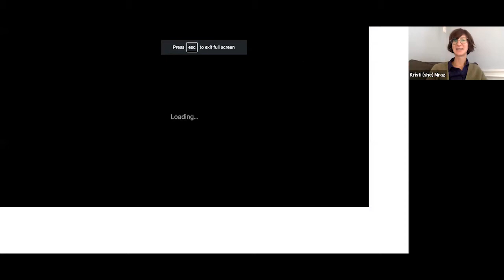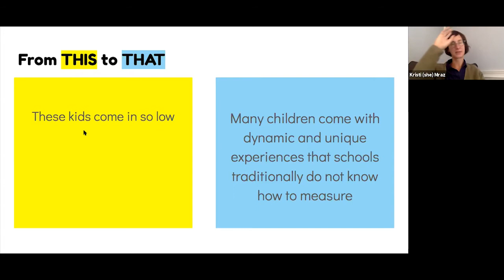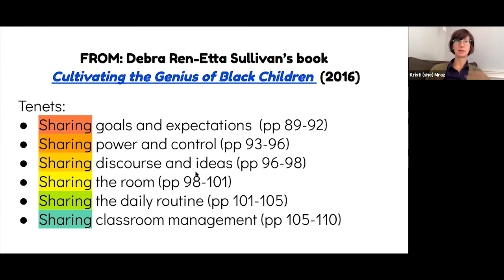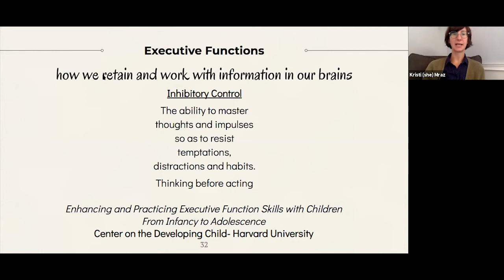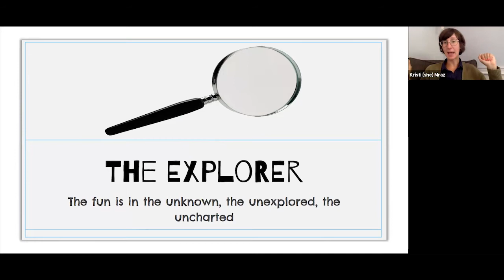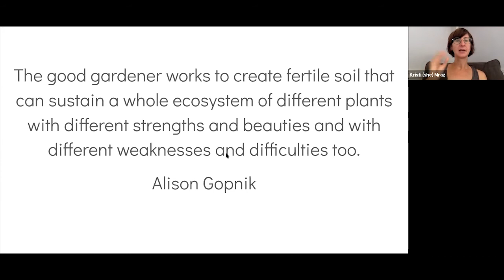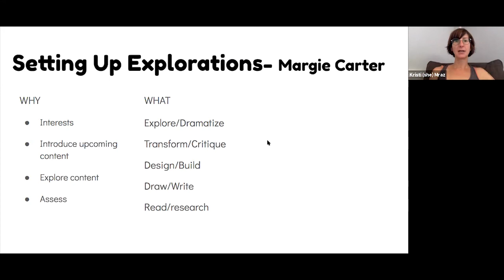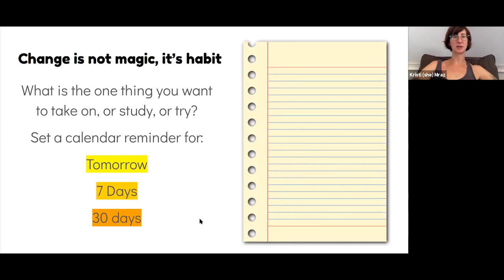Building Joyful, Rigorous Classroom Spaces Through Play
Presented by: Kristine Mraz
As we reflect and recover from a year like no other, it is easy to linger on the things we lost. This year also presents us with an opportunity to examine classroom practices and build better classrooms for our return in the Fall. This session will focus on the way that play (as a mindset and as an instructional practice) provides a space for children to question, problem-solve, analyze and collaborate, all while acquiring traditional academic skills. This session will cover research, structures, and ways to link play with academic standards and social-emotional growth. Come ready to rethink and reclaim what play can be in our school spaces.